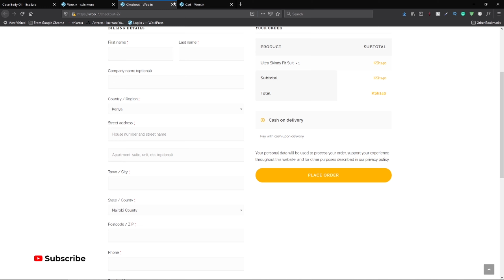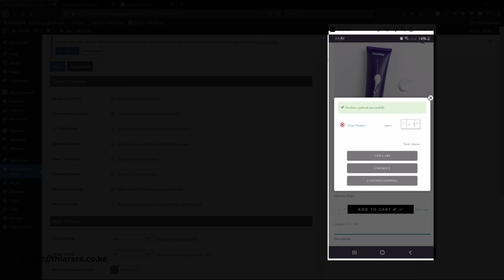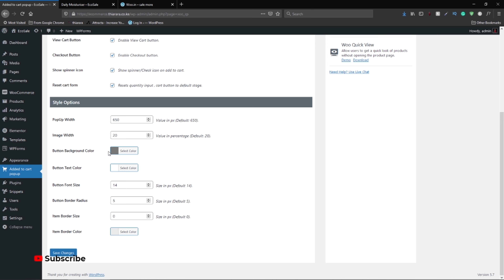How to create eCommerce added to cart popup Ajax wordpress website.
Hello creative designers, learn how to create add to cart pop-up on your eCommerce website for free.
Plugin Used:  added to cart popup Ajax.

 ★Timestamp★
★★★ 00:00   Introduction
★★★ 01:18   Plugin installation
★★★ 02:46   General setting plugin setup
★★★ 03:20   phone preview
★★★ 05:00   Style Option plugin setup